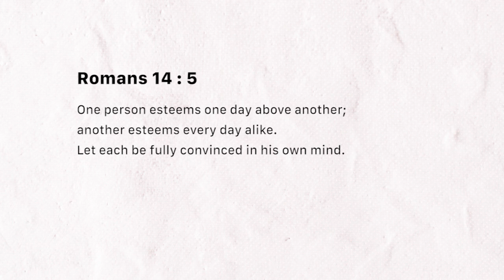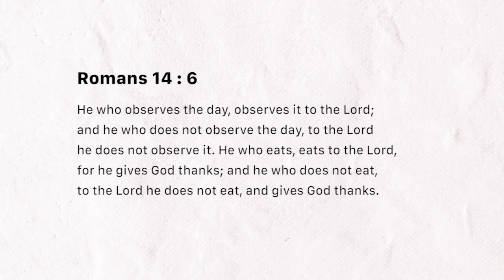Use your freedom wisely (Saturday March 16, 2019)